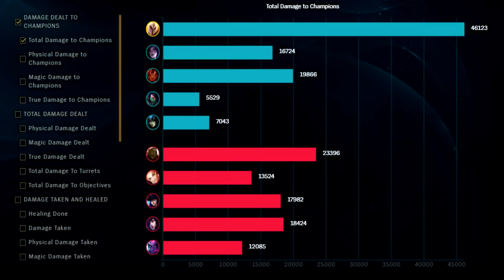~900 AP S+ 1v9 FULL BURST 40% CDR KAYLE MID | New Build & Runes | League of Legends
Aether Wing Kayle Gameplay Guide ►0:00 Build 0:04 Runes 25:22 DMG Graph
►Some info about me:
Songs:
1st